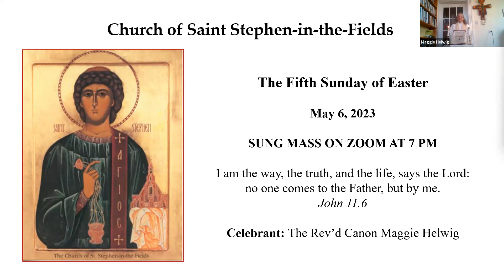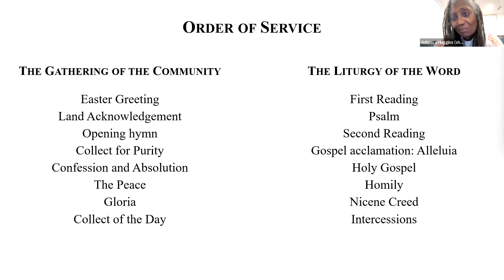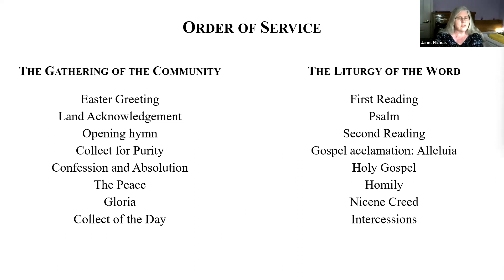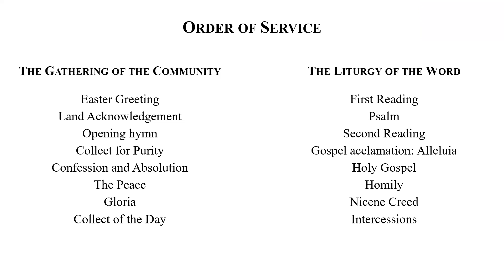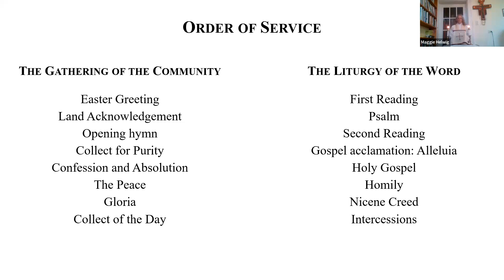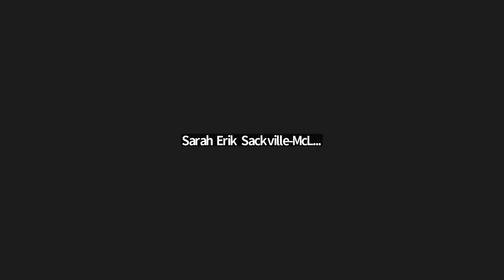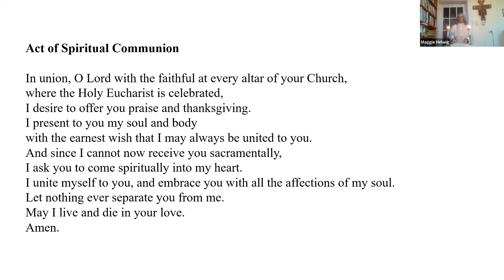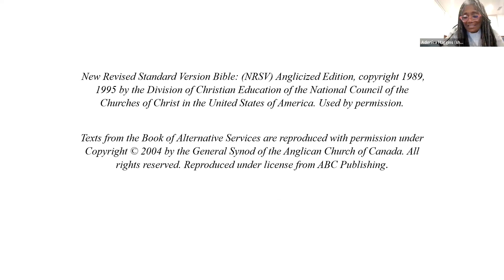- Saturday Vigil Mass